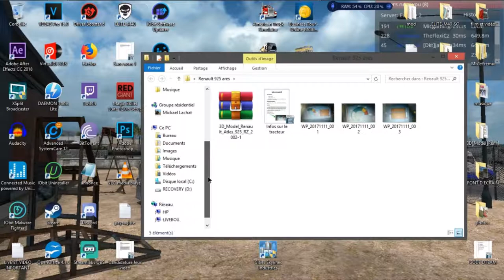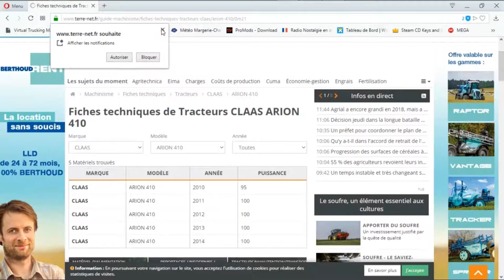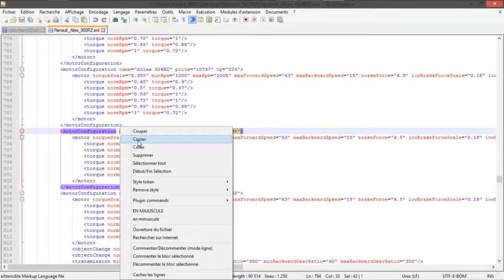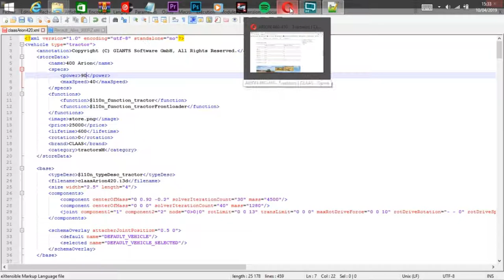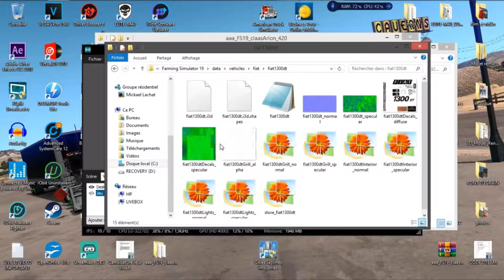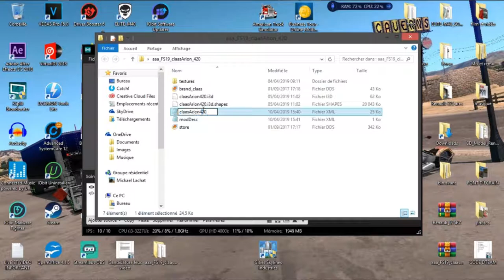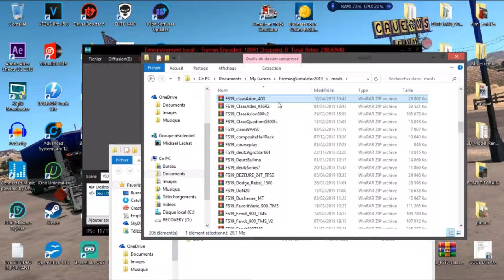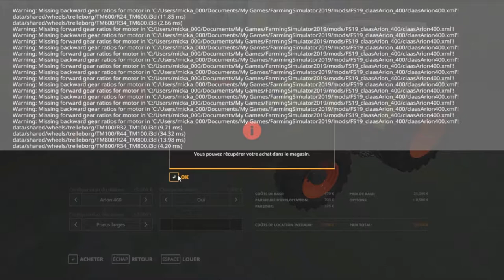TUTO | Comment modifier un mode sur FARMING SIMULATOR 19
Bienvenue sur cette vidéo tuto j'espère que ça va te plaire n'hésitez pas à vous abonner si vous aimez la vidéo et à laisser un like ou commenter la vidéo et a la partager ;)